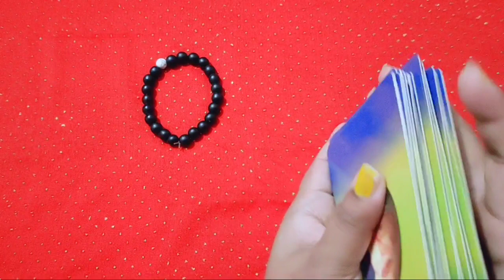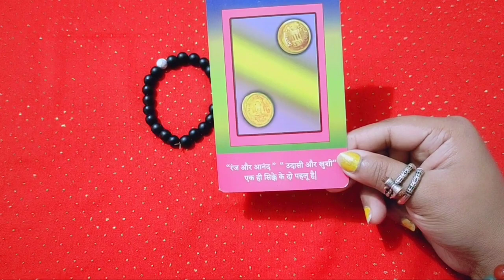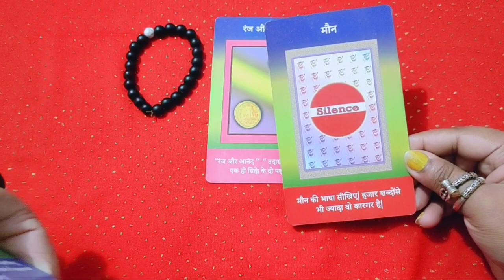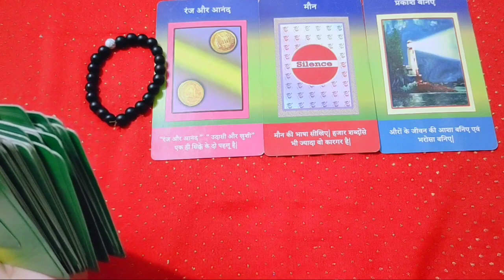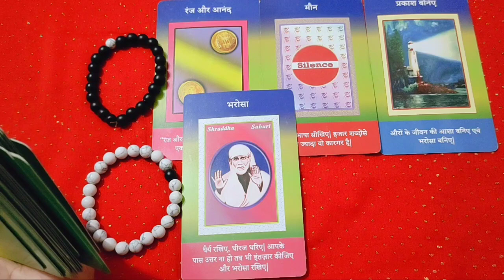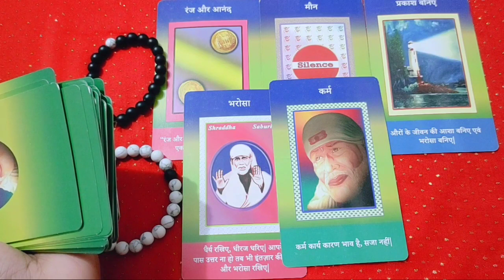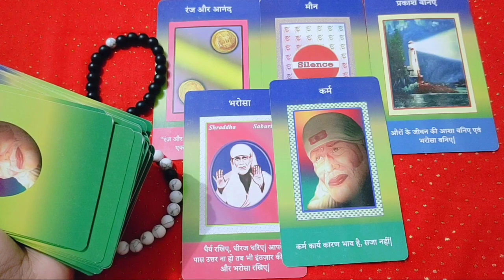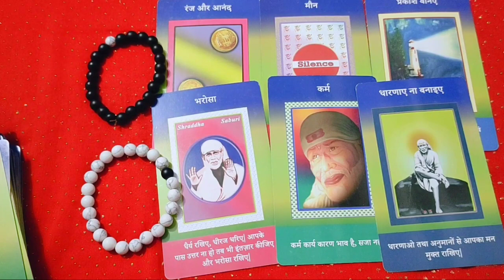आज का सन्देश आपके लिए, Messages for the Day TAROT READING IN HINDI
Hi I Am Vandana.

Hello everyone
This video is all about tarot reading on your partner's current feelings and their next move,Its a timeless general reading and also not gender specific So take what resonates and leave the rest Also don't take any decision based on the reading as it is a general reading so take it as a guidance pickacard tarot card reading tarot lovers next hours action pick a card theirfeelings the wheel of fortune their thinking message from your partner love messages next move their energy hindi trot reading hindi love reading soulmate twinflames lovelife future present past marriage astrology india uk pakistan bangladesh numerology tarot hindi usa marathi urdu third party healing meditation husband wife urdu tarot reading karmic couples india timeless তাদেরবর্তমানঅনুভূতি u گھنٹ
आज का सन्देश,Tarot card reading in Hindi, Pick A Card, टैरो कार्ड रीडिंग हिन्दी,Timeless Reading#saibaba#omsai#sunlighttlvandana